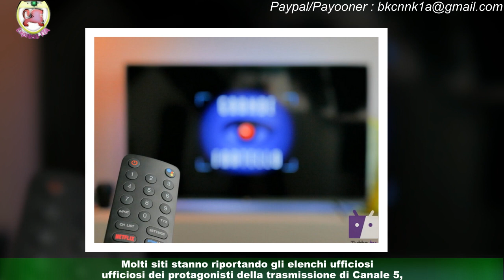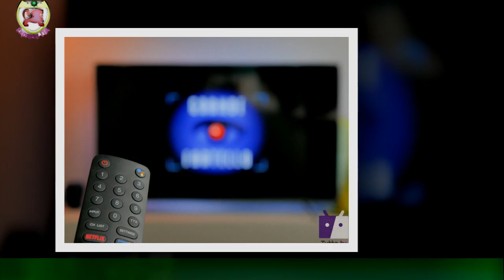GF Vip 7, 12 donne in lizza per il tra cui Fiordelisi, Marconi, De Donà e Gegia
A una settimana dall'esordio, il cast del GF Vip 7 è ancora quasi tutto "top secret".I siti stanno condividendo l'elenco ufficioso dei concorrenti della nuova edizione,ma gli addetti ai lavori ne hanno ufficializzati solamente tre per il momento.